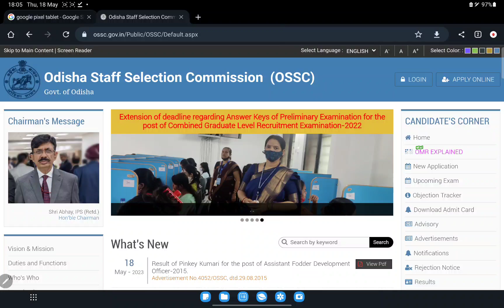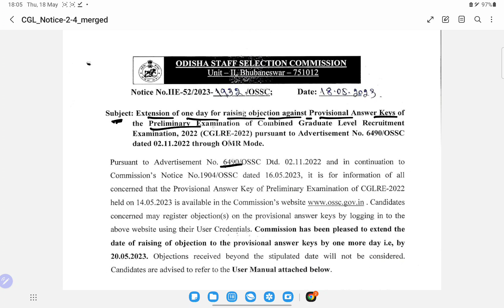ଓଏସଏସସି ସିଜିଏଲ Big Update || OSSC CGL Answer Key Objection Raising Date Extended By One Day